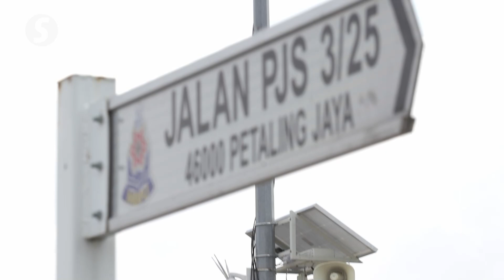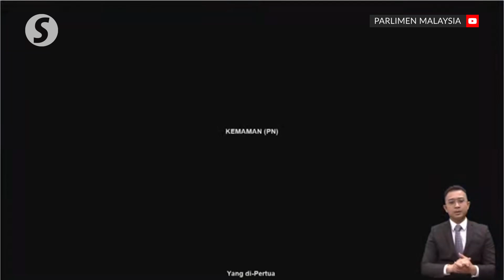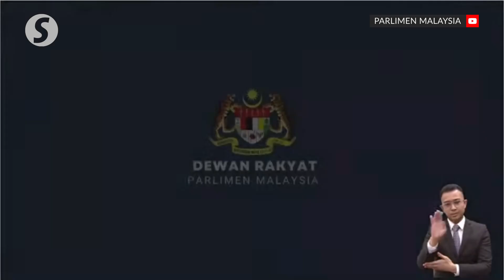Warning wail: Over 500 flood alert sirens being built in hotspots nationwide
526 flood warning sirens are being built in phases across hotspots in the country by the Irrigation and Drainage Department (DID), says Nik Nazmi Nik Ahmad.

The Natural Resources, Environment and Climate Change Minister said during Question Time in Parliament on Monday (March 20), and in reply to Che Alias Hamid (PN-Kemaman), who asked about flood hotspots areas that are being fitted with warning systems, Nik Nazmi said phase two of the development of the flood warning and forecasting programme (PRAB) involves 38 river basins will be fully operational nationwide by 2025.

Lee Chean Chung (PH-Petaling Jaya) then asked a supplementary question on whether or not SMS alerts will be used to issue flood warnings, to which Nik Nazmi replied that the ministry is considering allowing SMS and also WhatsApp to be used to warn potential victims.